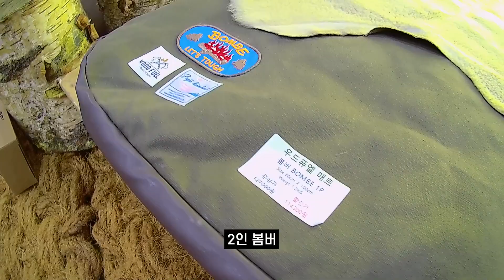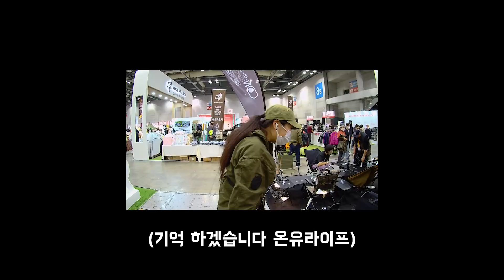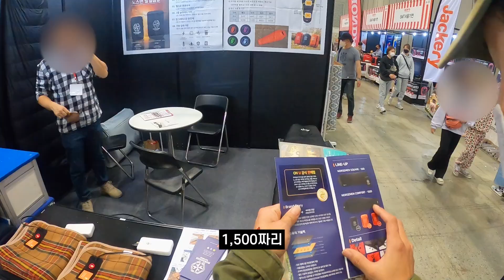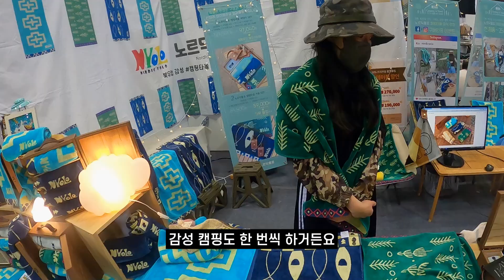캠핑용품 끝판왕 다 모였다 ⛺️ 동계캠핑부터 에어텐트 장박텐트 레이차박 까지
❤️노력은 배신하지 않는다❤️

테하👋

테캠 2022년 마지막 고카프 다녀왔어요
네이처하이크 부터 동계텐트 장박텐트 레이차박 까지 한눈에 다 볼수있어 이런 행사는 한번씩 나가보는것도 좋은거 같아요

이제 진짜 동계캠핑 시작인데 전부 잘 준비 하셨죠?

저도 조금 안정되면 동계캠핑 브이로그한번 찍어보도록 하겠습니다☺️

❤️영상 촬영 후원❤️

✔️ 국민 은행 l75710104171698 성 주하 (테캠)

⭕️테캠 겨울 자주 사용하는 장비⭕️

쿠팡링크로 접속 후 제품을 구매 하시면 테캠에게 소정의 수수료가 지급됩니다 🙏